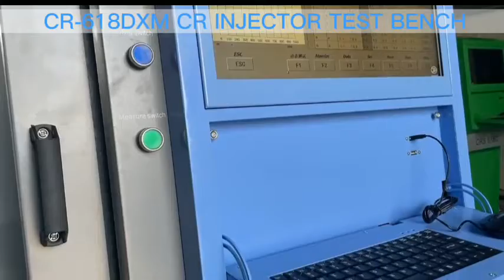CR 618 COMMON RAIL TEST BENCH